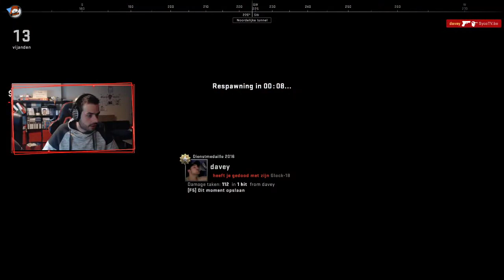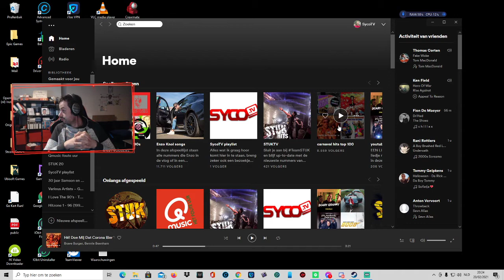Counter-Strike: Global Offensive - Deel 037 - SycoTV